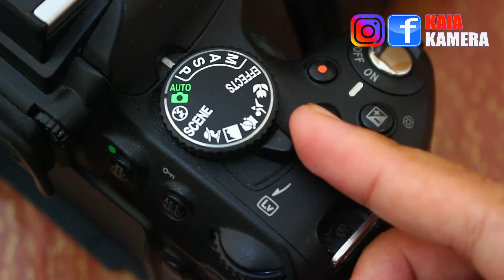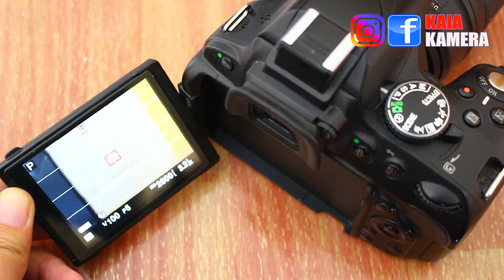Belajar DSLR Nikon #6 : Mengaktifkan Grid Display Rule Of Third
Kamu pemula? Bagaimana cara menjadi seorang fotografer? Dalam fotografi ada beberapa teknik dasar yang harus dipahami sebelum memotret. Tonton video-video di channel ini !

Kaia Kamera juga menjual kamera dan lensa bekas jenis DSLR, mirrorless, prosumer, pocket, action yi camera.